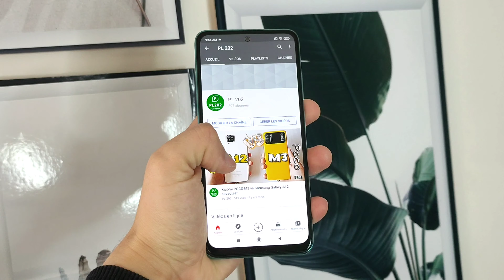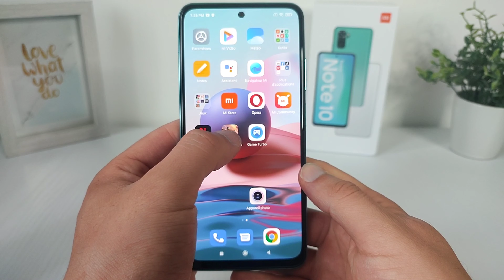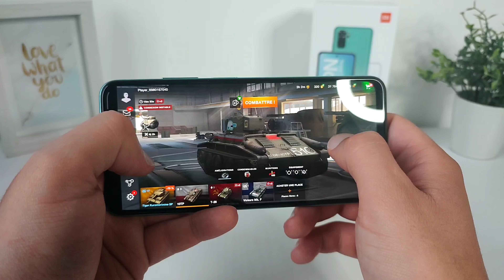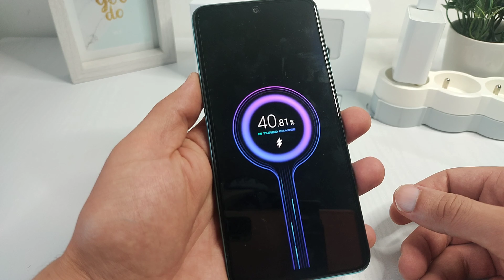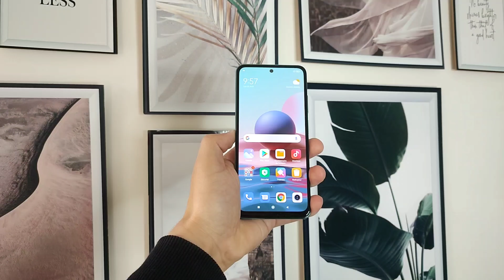ندمت 3 مرات بعد شراء redmi note 10 / attention ⚠️🛑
وسلام الفميليا في هذه الفيديو نمدلكم رأيى و في نفس الوقت نحذركم على redmi note 10 !!

إشترك في قنات يوتوب تعنا 📺👍🔔
في انستقرام  pl202_smartphone@

attention la famille avant d'acheter le redmi note 10. mon avis a moi c'est que les concurrents sont mieux comme le Poco X3